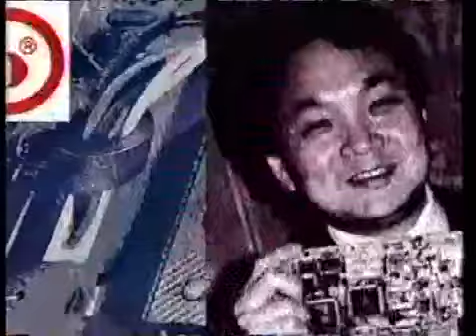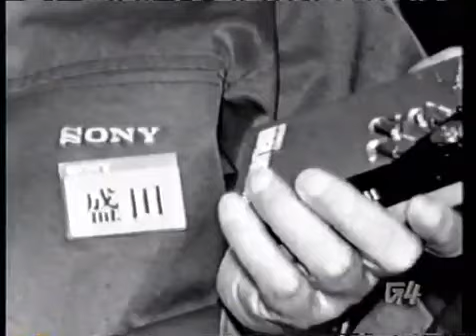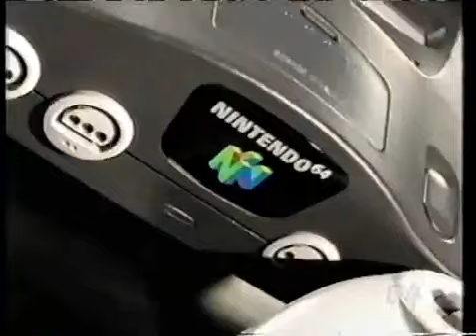The History of the Playstation (1/3) - PlaystationCollecting.com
Part one of three in a series by G TV on the history of the Sony Playstation

and check out the amazing database and game collection tool!